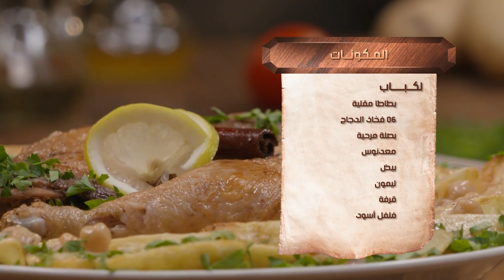كوزينة عاشور العاشرالحلقة 24 بوخالفة صالحي ''حڨرونا''